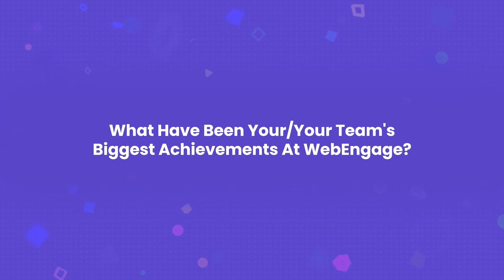Engineers at WebEngage: Jamie Lobo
Happy people make great companies.

At WebEngage, WE strongly believe that a happy, nurturing culture can encourage employees to create their best work. So, that's what WE strive to create - a culture that connects people and helps them achieve all their personal & professional goals.

Find out what our Engager Jamie Lobo, Software Engineer, has to say about the culture at WebEngage!

If you want to join our tribe of go-getters, check out our careers page now:

About WebEngage
WebEngage is a customer data platform and marketing automation suite that makes user engagement and retention simplified and highly effective for consumer tech enterprises and SMBs. The platform helps brands drive more revenue from their existing customers and anonymous users through highly contextual, hyper-personalised engagement campaigns across 10 communication channels.

Product and marketing practitioners, across the world, design intuitive user lifecycle journeys on the WebEngage dashboard to convert existing users through data-backed, timely omnichannel engagement campaigns. The platform offers in-depth product and marketing analytics for brands to track growth metrics and campaign performance effectively.

WebEngage powers the user engagement for thousands of brands worldwide, working across several industries like E-Commerce, Edtech, Fintech, Foodtech, Media & Publications, Gaming, BFSI, Healthcare, Online Retail.